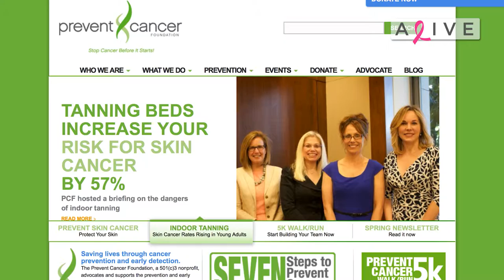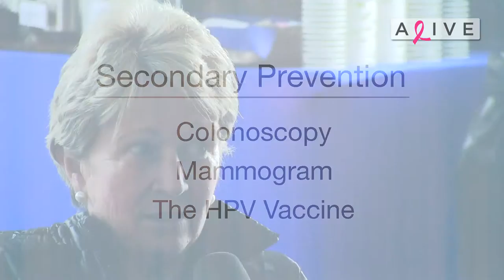Prevent Cancer Foundation: What You Need To Know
Recently I met up with the founder of the Prevent Cancer Foundation. Their mission is saving lives through cancer prevention and early detection across all populations.